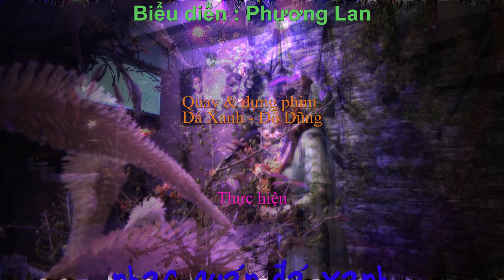Phương Lan - Mùa Xuân Hoa Đào - Sáng tác : Thanh Sơn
Thân mời quý khách thưởng thức ca khúc "Mùa Xuân Hoa Đào", sáng tác của nhạc sĩ Thanh Sơn do cô Phương Lan trình bày tại Nhạc quán Đá Xanh.